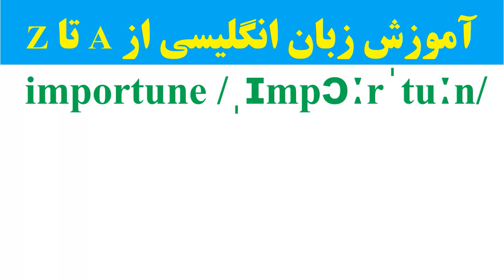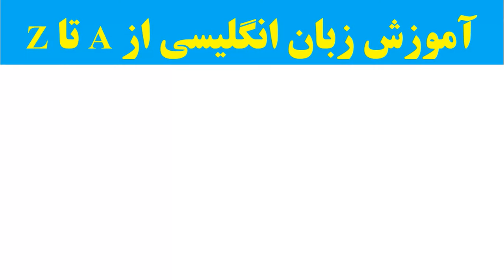۱۱۰۰ واژه که باید دانست || 1100 Words You Need to Know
معرفی کتاب 1100 واژه ضروری زبان انگلیسی (1100 words you need to know)

کتاب 1100 واژه ضروری زبان انگلیسی منبعی بسیار مهم برای تقویت دایره واژگان محسوب می‌شود.
همچنین افراد برای شرکت در آزمون‌های بین‌المللی مانند آیلتس، تافل و آزمون دولینگو از کتاب 1100 استفاده می‌کنند. لغات این کتاب سطح نسبتاً دشواری دارند پس برای استفاده از آن باید از سطح زبان نسبتاً خوبی برخوردار باشید.
 کتاب 1100 توسط انتشارات Barrons Educational Series برای اولین بار در سال 2013 در 408 صفحه منتشر شده‌است.
بهتر است قبل از خواندن کتاب 1100 واژه، کتاب 504 واژه ضروری زبان انگلیسی را مطالعه کرده باشید. با مطالعه این کتاب زبان‌آموزان به تسلط کافی در زمینه واژگان کاربردی زبان انگلیسی می‌رسند.
کل واژگان کتاب 1100 در 46 هفته ارائه می‌شود. در هر هفته شما با 20 لغت جدید مواجه می‌شوید. ویژگی مثبت این کتاب این است که دقیقاً برای شما مشخص کرده که در هر روز کدام کلمات را بخوانید. کتاب در هر روز برای شما 5 لغت جدید را ارائه می‌کند. پس برای یادگیری لغات هر هفته به 4 روز نیاز دارید. می‌توانید 3 روز باقی مانده را به تمرین و تکرار اختصاص دهید که باعث تثبیت مطالب در ذهنتان می‌شود.

روند کلی مطالب کتاب 1100 واژه ضروری زبان انگلیسی

کتاب 1100 واژه ضروری از پنج بخش تشکیل شده با هدف بهتر به خاطر سپردن لغات ضروری انگلیسی.

قسمت اول هرروز معرفی کلمات است. زیر هر یک از واژگان فونتیک آن‌ها نوشته شده است پس شما به راحتی می‌توانید از تلفظ آن‌ها آگاه شوید.

سپس با متنی کوتاه مواجه می‌شوید. متنی که شامل 5 کلمه جدید آن روز است.

 قسمت سوم هر روز،‌ Sample test است. جملاتی با جای‌ خالی به شما نشان داده می‌شوند و شما باید با کلمات جدیدی که در آن روز آموخته‌اید،‌ آن‌ها را تکمیل کنید.

قسمت چهارم Definitions نام دارد. معنی و توضیحی از کلماتی که آموخته‌اید به انگلیسی آورده شده. شما باید تشخیص دهید که هر توضیح مربوط به کدام کلمه است.

در انتهای هر روز با قسمتی مواجه می‌شوید به نام Today’s idiom و با اصطلاحات و ضرب‌المثل‌هایی که کاربرد زیادی در گفت‌وگوهای انگلیسی زبانان دارند آشنا می‌شوید.

تمرین‌های مرور هفتگی

شما دروس هر هفته را در 4 روز به پایان می‌رسانید. همان‌طور که گفتم سه روز باقی ‌مانده را به مرور و تثبیت مطالب می‌پردازید. برای مرور پایانی در انتهای هر هفته قسمتی در نظر گرفته شده تحت عنوانReview .
در تمرین اول این قسمت کلمات در ستون A نوشته شده‌اند و مترادف‌های آن‌ها در ستون B. شما باید هر کلمه را به مترادف آن وصل کنید. در این قسمت ممکن است با کلمات جدیدی مواجه شوید پس با یادگیری آن‌ها می‌توانید دایره واژگان خود را تقویت کنید.
قسمت دوم مرور مربوط به Word search می‌شود. در این تمرین متنی آورده شده که تعدادی جای‌ خالی در آن وجود دارد . شما باید با کلماتی که در آن هفته یاد گرفته‌اید، آن‌ها را تکمیل کنید. برای اینکه بتوانید راحت‌تر آن را انجام دهید بالای جای خالی اشاره شده که کلمه موردنظر این قسمت در کدام روز از آن هفته ذکر شده.
این روال کلی یادگیری لغات کتاب 1100 بود. تمرین‌های زیادی که در این کتاب وجود دارد به شما کمک می‌کند هرچه بهتر کلمات را به خاطر بسپارید و آن‌ها را در ذهن خود تثبیت کنید. در کل این نکته را در نظر داشته باشید که کتاب‌هایی همچون 1100، سه هزار واژه لانگمن و 504 از بهترین منابع تقویت دایره واژگان انگلیسی هستند. پس برای تقویت واژگان‌تان می‌توانید از این کتاب‌ها استفاده کنید.